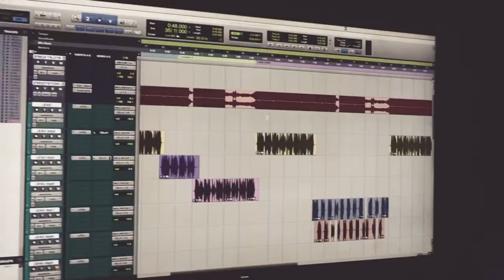Jericho King ft. Chamar Avery - Blue Strips (Official Video)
Shot by Scott at Tek5Vision